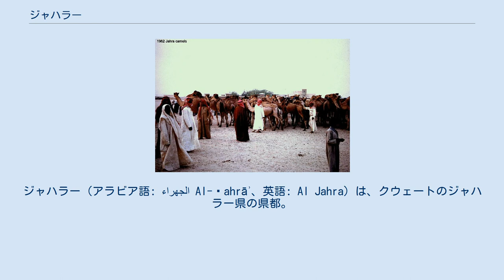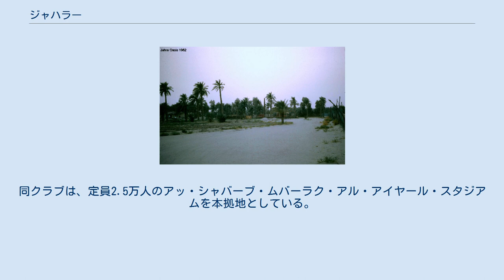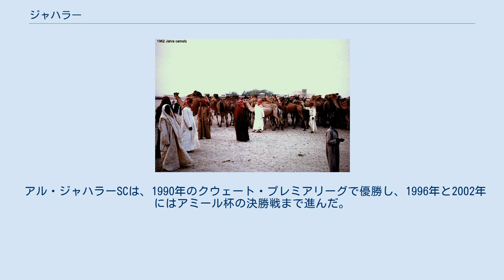ジャハラー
ジャハラー（アラビア語: الجهراء‎ Al-Ǧahrāʾ、英語: Al Jahra）は、クウェートのジャハラー県の県都。
首都クウェート市の32km西に位置する。
 ジャハラー・オアシス ジャハラーはかつて一面農地で、その後小さなオアシス都市が生まれた。
 クウェート市に向かう途中の商業拠点・休憩場所だった。
 1897年、クウェート赤砦が建てられた。
 1920年、クウェートとサウジアラビアの間でジャハラーの戦いが起きた。
 1922年、戦争は終結した。
サウジアラビアのアブドゥルアズィーズ・イブン・サウード王は領土と引き換えにクウェートの独立を認めた。
 今日では戦いの記念碑が建っている。
 1991年2月25日～26日、湾岸戦争中のジャハラー郊外で撤退するイラク軍を連合軍が攻撃し、1万人弱が殺害された。
(ムトラ・リッジの虐殺/死のハイウェイ) アメリカのノーマン・シュワルツコフ将軍がクウェート市から出入りを封じるよう指示しこの作戦は行われた。
 対戦車ミサイルを積んだAH-64 アパッチが出撃した。
 2007年8月25日、病院で火災が発生し患者が2人焼死した。
 マウスーマ・アル・ムバーラク保健相が責任を負わされて辞任した。
 2009年8月15日、クウェート結婚式放火事件が発生し、少なくとも57人が死亡、90人が負傷した。
 23歳のNasra Yussef Mohammad al-Eneziが元夫の再婚に復讐したと報道された。
 クウェートの過去40年で最も犠牲者の多い事件だった。
 ジャハラーは首都クウェート市の西32kmに位置し、何本もの環状道路が通っている。
 国道80号線がイラク国境のアブダリーまで続いている。
 この道路は湾岸戦争でアメリカ軍を中心とする連合軍がイラク軍を虐殺した死のハイウェイで知られる。
 道路は1990年代後半に修理され、2003年のアメリカのイラク侵攻で使用された。
 現在では「アメリカ兵に神の御加護を」の看板が建っている。
 周辺は砂漠だが、所々にテントが建っている。
 クウェート国際空港が最寄である。
 1961年のジャハラー駱駝市場 サッカーでは、アル・ジャハラーSCが活躍している。
同クラブは、定員2.5万人のアッ・シャバーブ・ムバーラク・アル・アイヤール・スタジアムを本拠地としている。
 アル・ジャハラーSCは、1990年のクウェート・プレミアリーグで優勝し、1996年と2002年にはアミール杯の決勝戦まで進んだ。